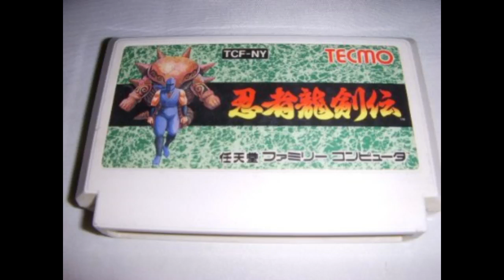Famicom Bargain Bin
Full stream of a collection of Famicom games, purchased from ebay. Recorded on 03/01/2016.